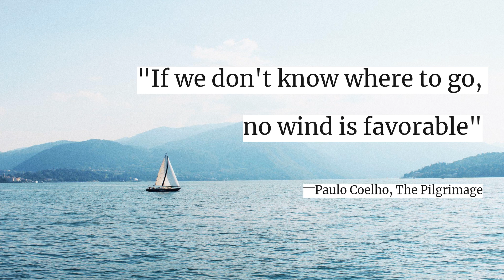Quote #35 "If we don't know where to go, .." Paul Coelho, The Pilgrimage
If we don't know where to go, no wind is favorable - Paul Coelho, The Pilgrimage